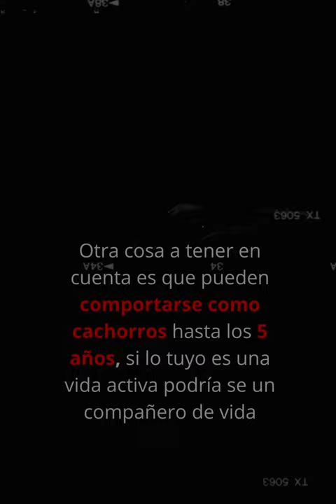# CORTOS PERRO PASTOR BELGA GROENENDAEL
Características básicas de un perro  Pastor Belga Groenendael sano y feliz:
alegre
inteligente
activo
energético
rápido
ágil
vigilante
compañero infatigable
sensible
NO es un perro para parcela, ni para estar atado a una cadena, ni para pasar muchas horas o días sin su guía/compañero.
Necesita un guía que quiera compartir su vida con él, independientemente de si vas a trabajar con él o no. NO es un perro de chenil, sufren y sus niveles de estrés se vuelven peligrosamente elevados. No es una herramienta, es un ser vivo muy sensible y maravilloso. Respeta sus necesidades. Y ten presente que lo de pastor en su nombre no es casualidad ;)